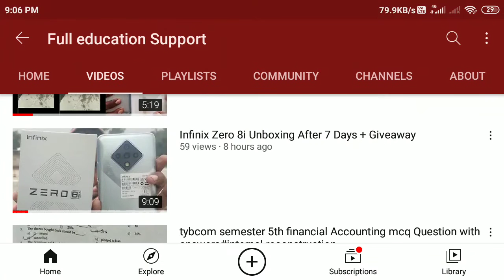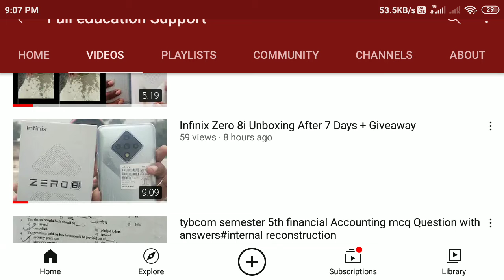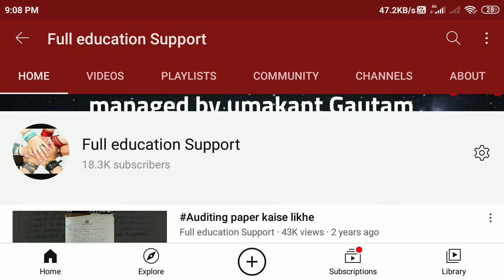apka support hamare liye khas h support us join your family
New Direction